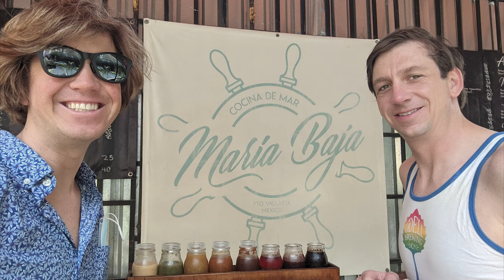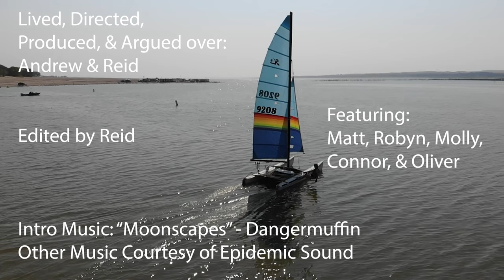Stung by Jellyfish in Puerto Vallarta! - Going Coastal Sailing Ep 3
We get invited on a trip by some friends to Puerto Vallarta which is an amazing gay beach destination. We celebrate our anniversary and go on a charter to visit blue footed boobies in the Marietas Islands where we get stung by jellyfish and also get to see dolphins!